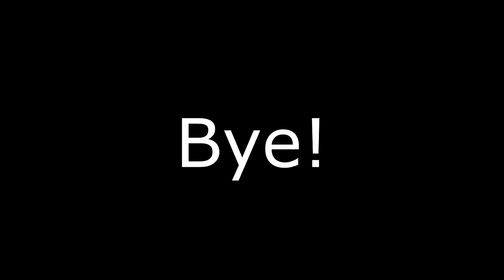My Sparta Remix Source (with test)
Source - ! PRIVATED !